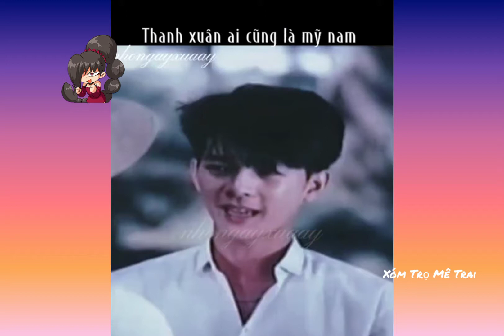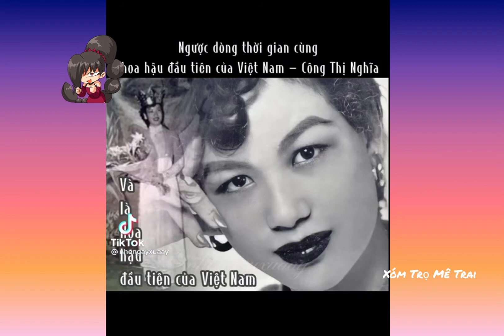[Tik tok] Thanh xuân ai cũng là mỹ nam mỹ nữ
Cre tik tok nhongayxuanay